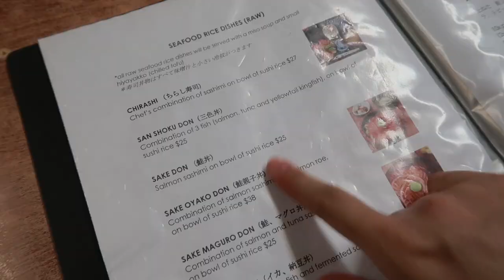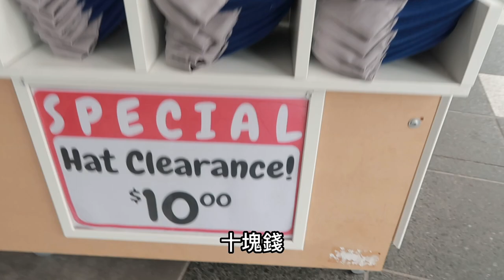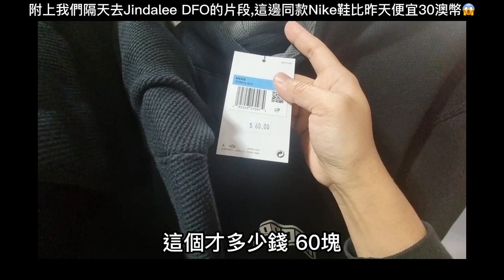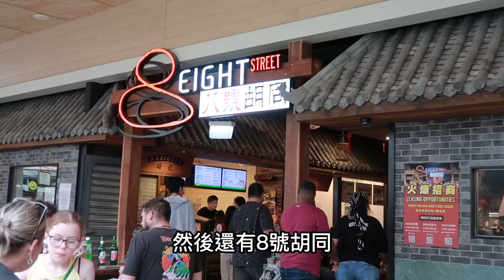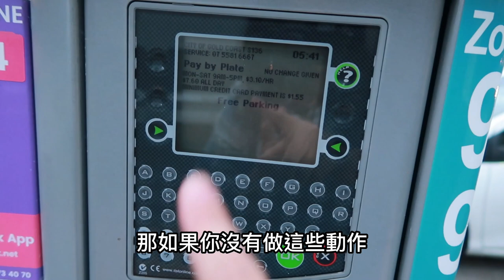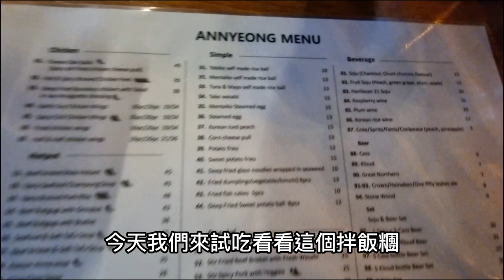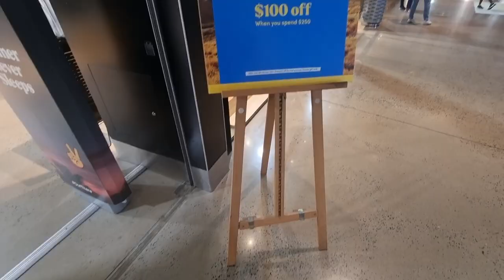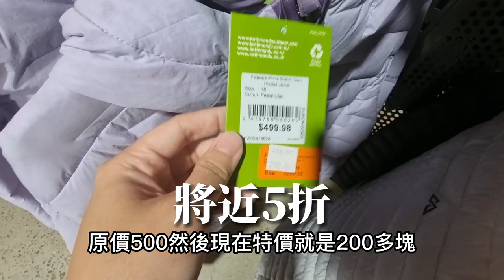澳洲必買的4個超值服飾品牌|帶你逛澳洲 Outlet 暢貨中心 |黃金海岸在地日韓美食|黃金海岸vlog|habour town gold coast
大家的問題極有可能重複,今天您的發問可能會造福到未來有需求的觀眾,況且每個人時間寶貴,私下來信請恕我無法一一回覆重複的問題。另外,非我知道的領域及關於人生規劃的問題我也無法回答,身為成人,請為自己的人生負責,善盡調查與資料搜集的義務,以免遭有心人士利用。

申明：此部影片不含贊助合作
以上的購物連結為聯盟營銷,將會給我帶來佣金,但不會影響您購物的金額